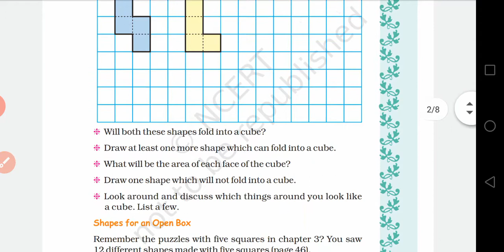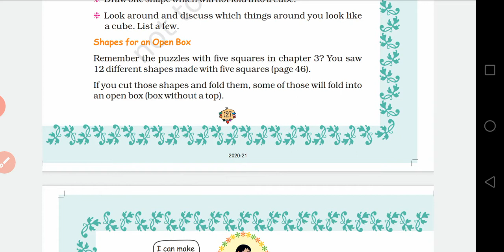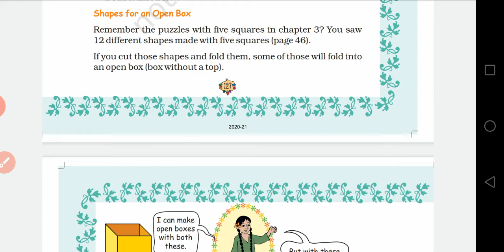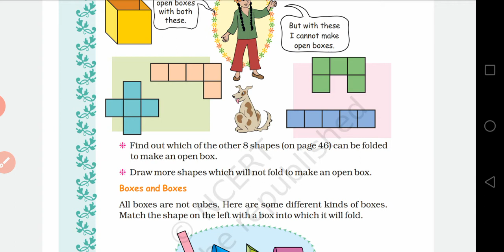Shapes for an open box. Boxes and sketches class 5 maths